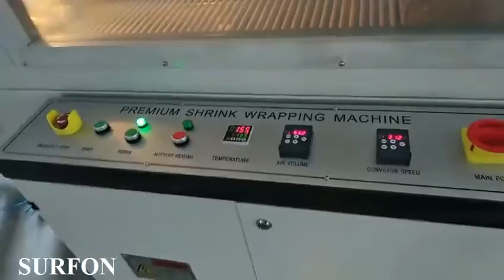2 BOTTLES Shrink packing machine packing call for info: +86 18321777525